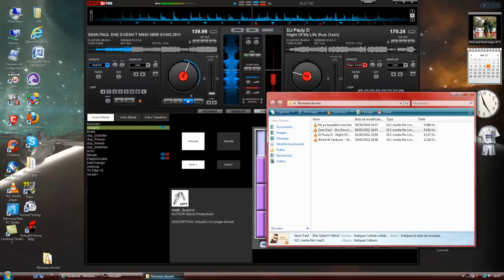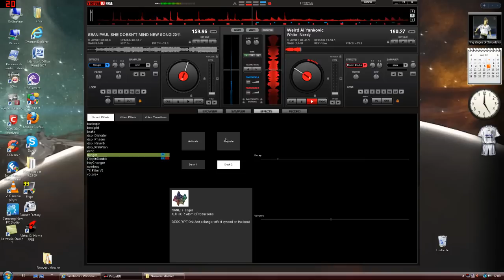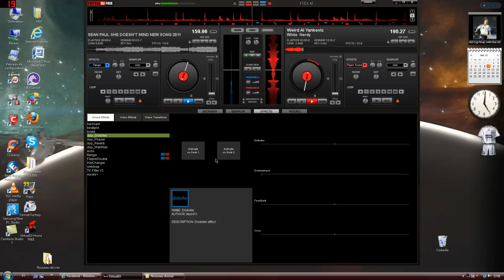Virtual DJ mi primera sesion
Cuenta steam: aitor3623